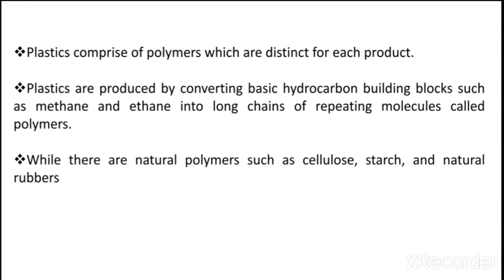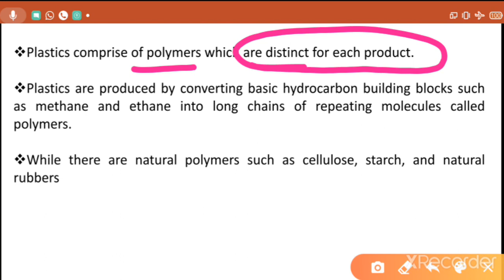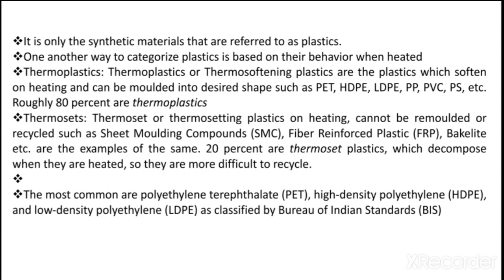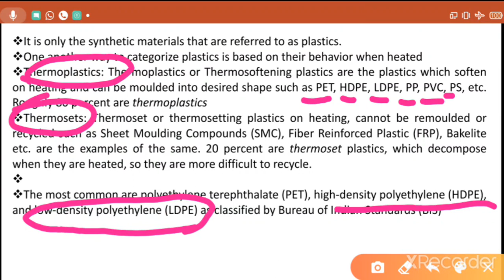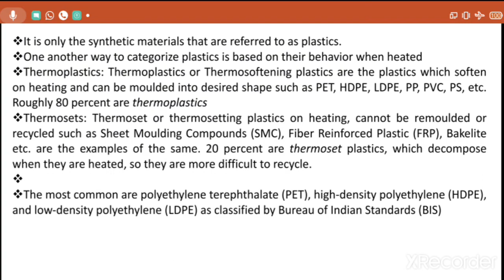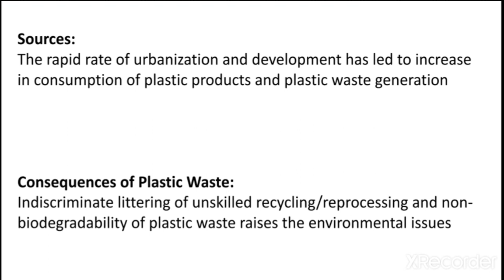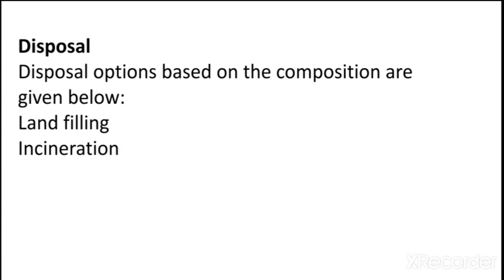RAJASTHAN POLLUTION CONTROL BOARD REQUIREMENTS| JSO JEE VACANCY| ENVIROCADEMY